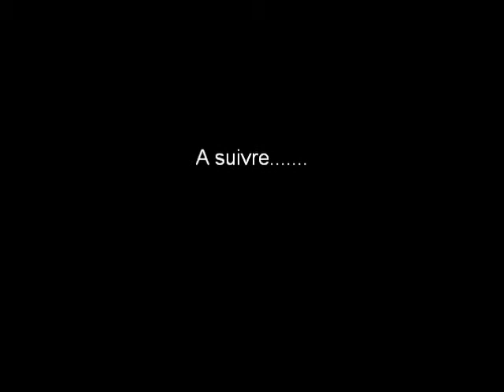Happy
Happy aura bientôt ses bébés !